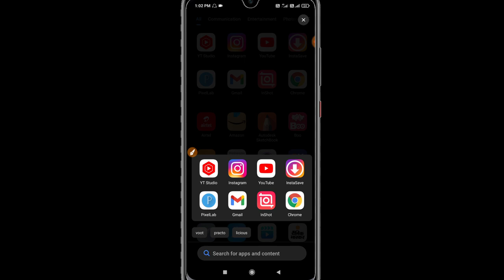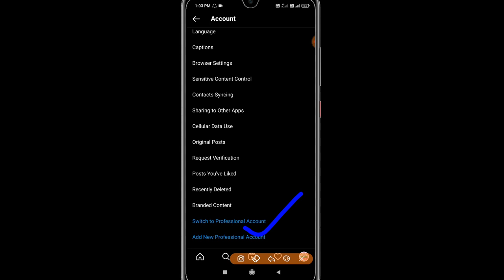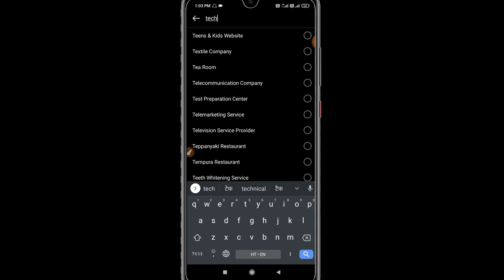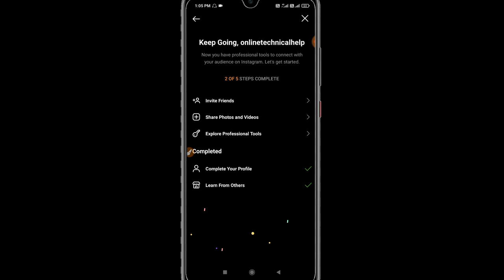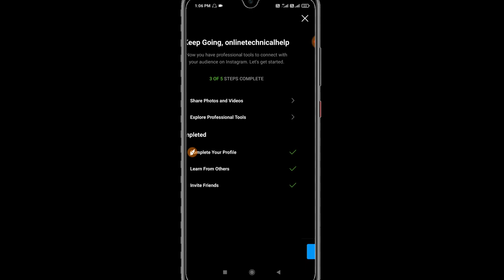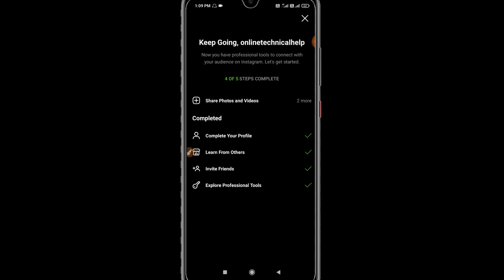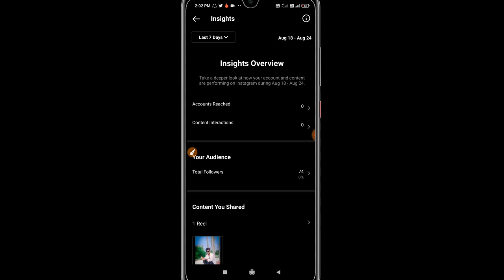Instagram Ka Page Kaise Banaye | How To Create Instagram Page In Hindi | Online Technical Help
instagram par page kaise banaye 2021
how to create instagram page in hindi
instagram me apna page kaise banaye
instagram par page kaise banayte hai
Instagram ka page kaise banaye
instagram par page kaise banaya jata hai
instagram par profile visit kaise kare check kare
instagram par business account kaise banaye
instagram par professional account kaise banaye
how to create instagram page 2021
instagram me page kaise banta hai
instagram page create
instagram page create in hindi
how to create page on instagram
Instagram page create kaise kare
instagram ka new page kaise banaye
instagram ka page kaisa hota hai

Bihar (India)